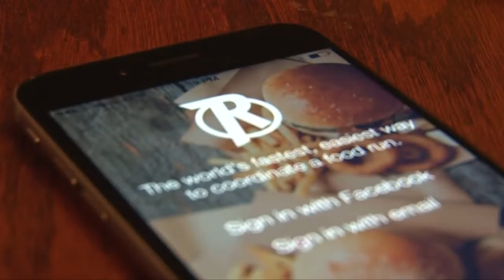The Carroll Biz Challenge Judges Intro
The Carroll Biz Challenge is a local competition of entrepreneurs. 127 Creative designers produced nine videos for the 2014 event. This video was shown before the judges took the stage at the live event.